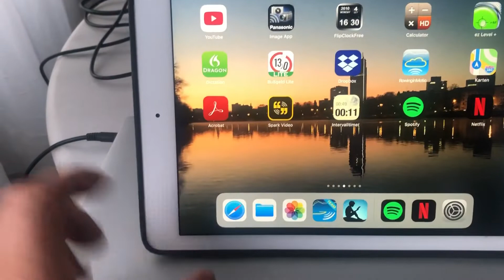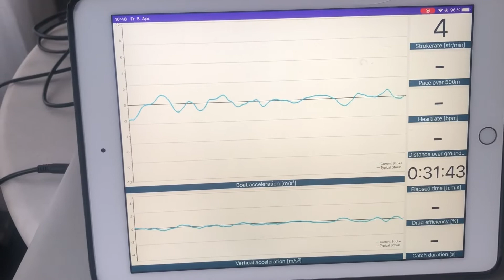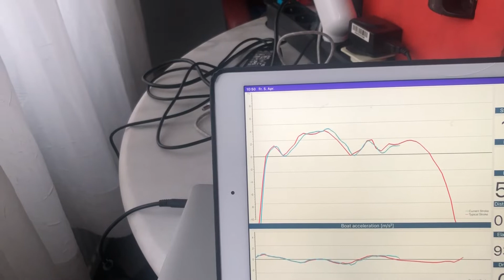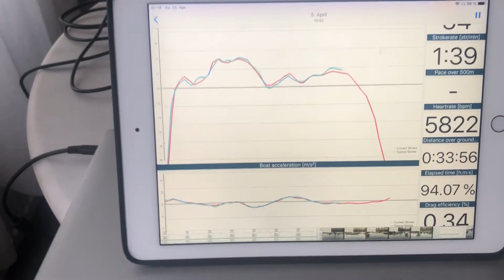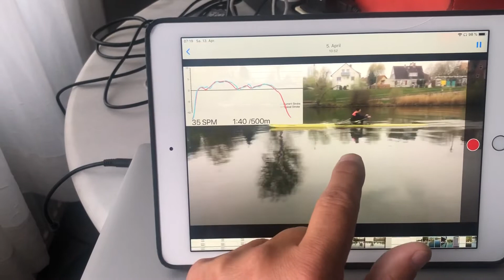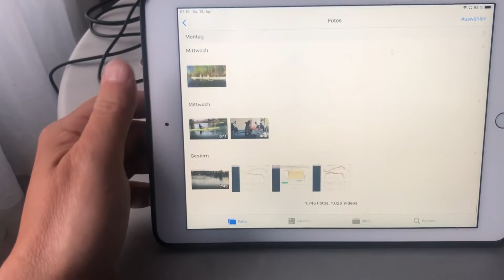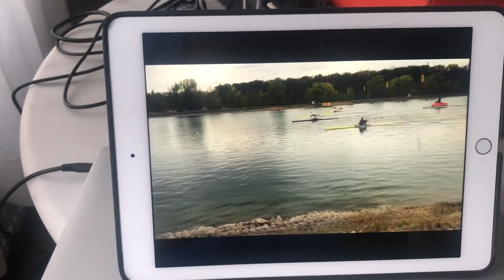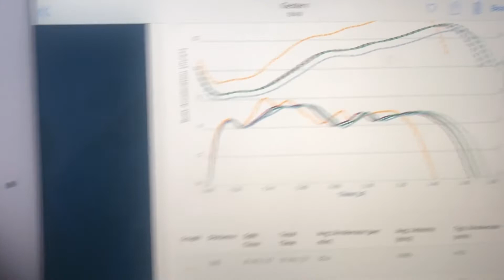13. April 2019 Auswertung Vorlauf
Auswertung Vorlauf